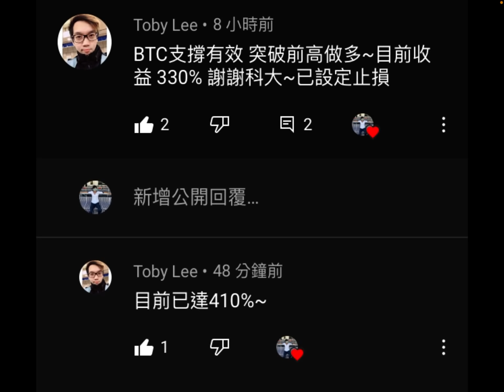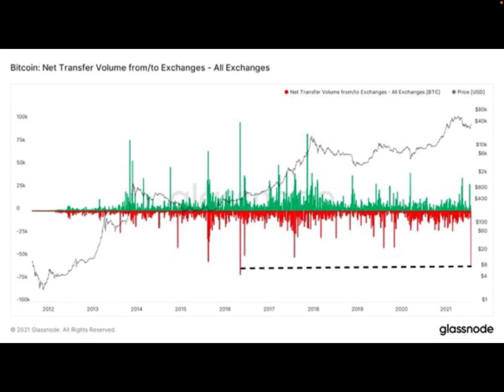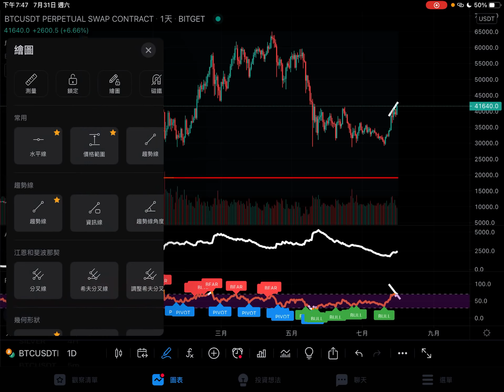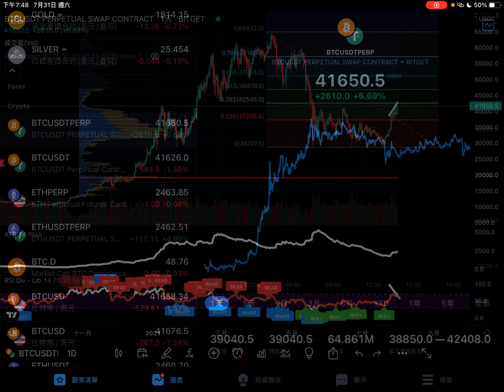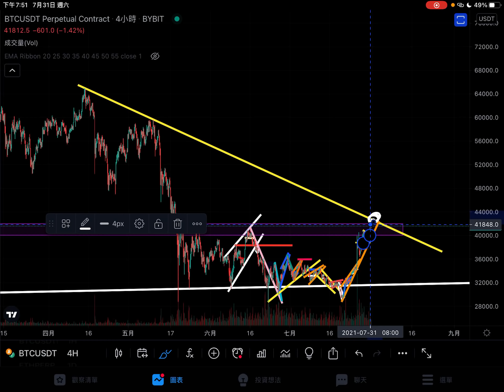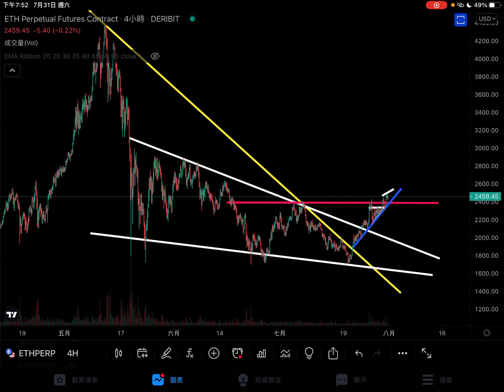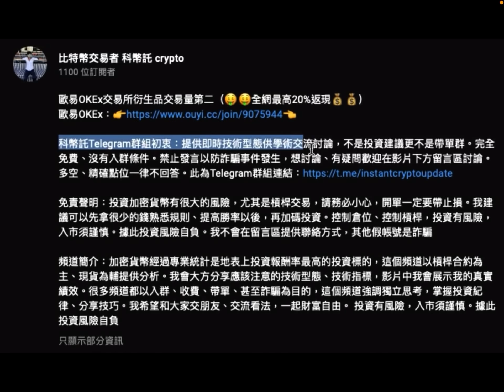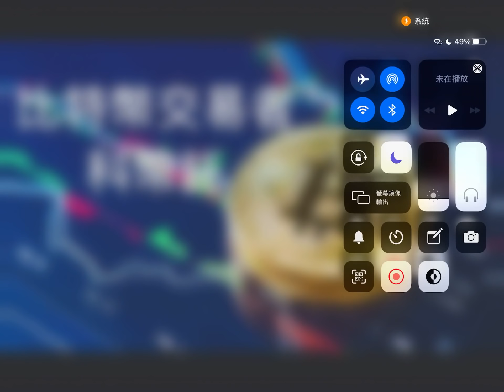突破了嗎？🚨突破後會漲到什麼點位⚠️背離？？⚠️交易所數據分析⚠️以太幣雙底成立？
bitget交易所可以選擇優秀的交易員跟單（🤑🤑入金5%最多100U體驗金💰💰）
歐易OKEx交易所衍生品交易量第二（🤑🤑全網最高20%返現💰💰）
順滑的比特幣槓桿交易所bybit註冊連結（🤑🤑最高＄1610 USDT 交易贈金💰💰）
交易量最大的全能交易所幣安註冊連結（🤑🤑點擊註冊手續費10%返現💰💰）

科幣託Telegram群組初衷：提供即時技術型態供學術交流討論，不是投資建議更不是帶單群。完全免費、沒有入群條件。禁止發言以防詐騙事件發生，想討論、有疑問歡迎在影片下方留言區討論。多空、精確點位一律不回答。此為Telegram群組連結：

科幣託官方B站（bilibili）成立，YouTube更新速度會是最快的，B站要晚幾個小時。歡迎有興趣的朋友關注：